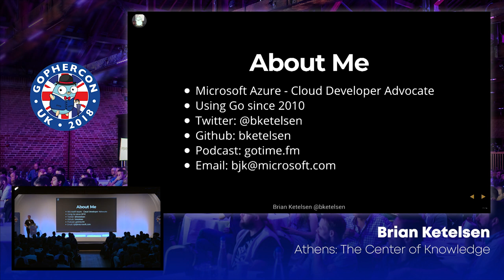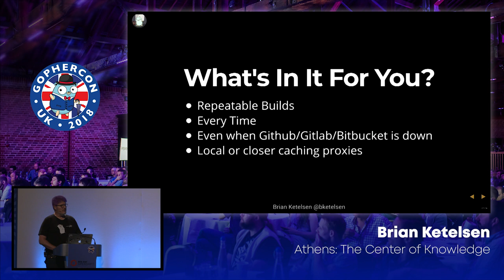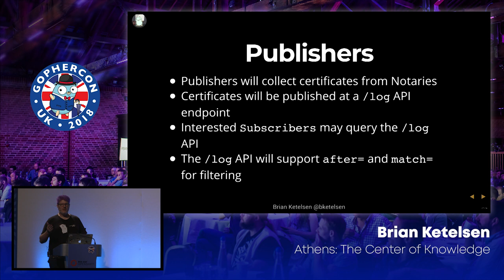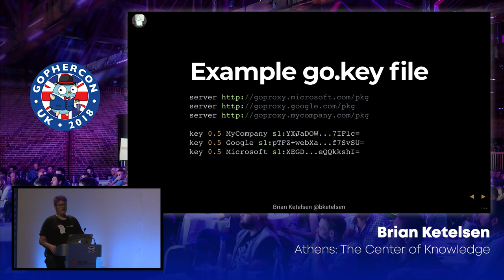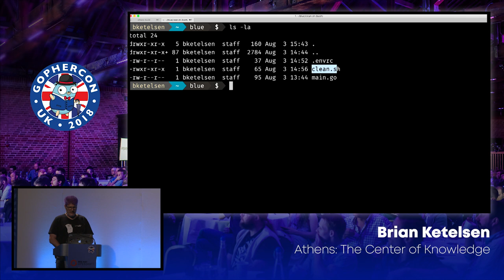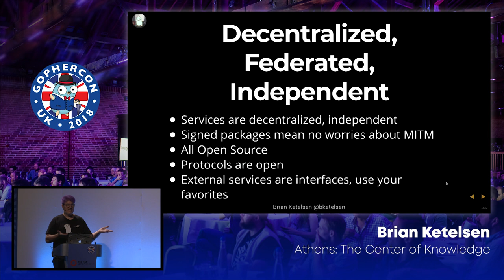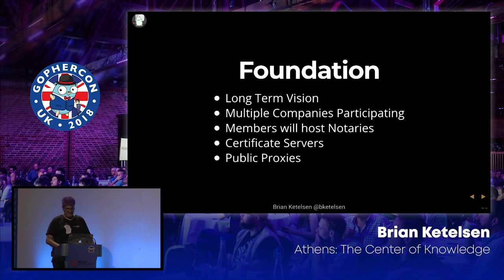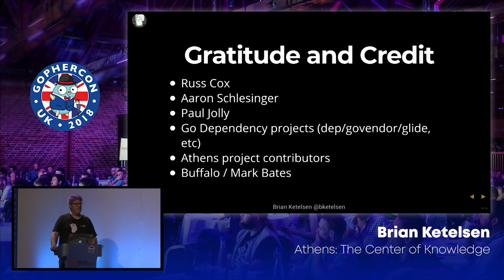GopherCon UK 2018: Brian Ketelsen - Athens: The Center of Knowledge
In the classical period of Greece, Athens was the center of knowledge, learning, and arts. The ideas that were born during that time are often considered as the birth of democracy and Western civilization. In this talk you’ll learn about the Athens project, bringing global package management to Go. You’ll learn about Zeus, the globally distributed system of proxy servers, and Olympus, the federated source of truth for package versions.